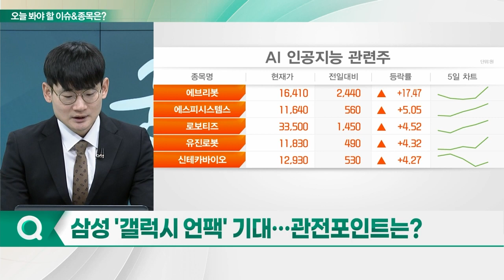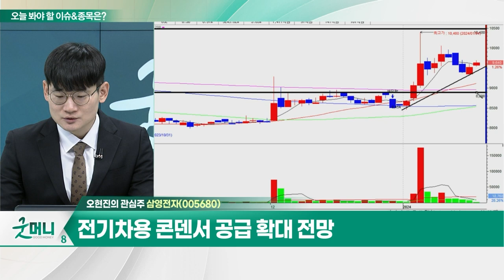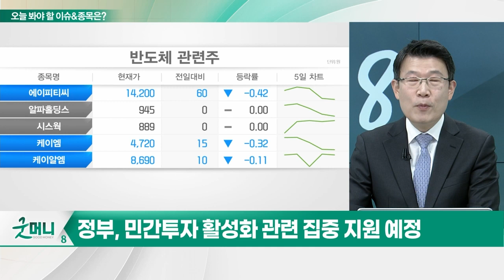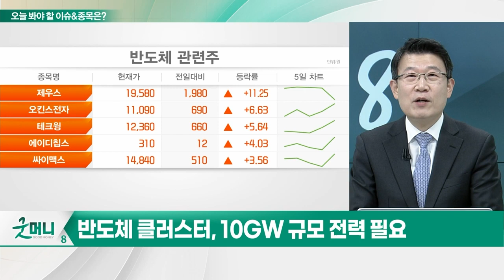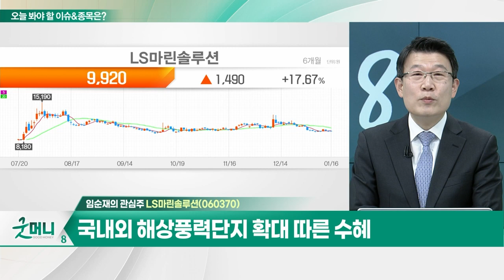삼영전자(005680)... 전기차용 콘덴서 공급 확대 전망 / LS마린솔루션(060370)... 3분기 영업흑자 전환_개장 관심주 (20240116)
Q. 삼성 '갤럭시 언팩' 기대... 관전포인트는?
Q. '반도체 클러스터' 띄우기... 관련주 담아볼까?

삼영전자(005680)
- 전해콘덴서 및 고체콘덴서 생산
- 온디바이스향 하이브리드 콘덴서 생산
- 전기차용 콘덴서 공급 확대 전망

LS마린솔루션(060370)
- 국내 유일 해저 전력·통신케이블 시공 및 유지
- 3분기 영업흑자 전환
- LS전선과의 시너지 기대
- 수도권 송배전 확대 필요
- 국내외 해상풍력단지 확대 따른 수혜